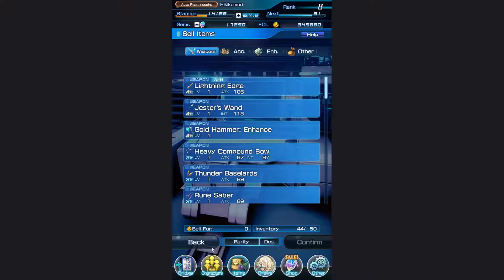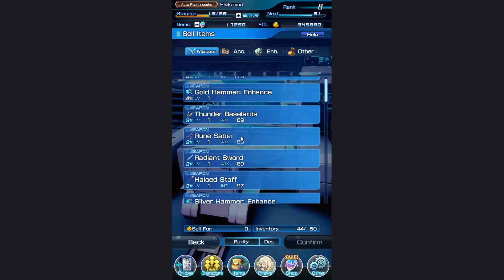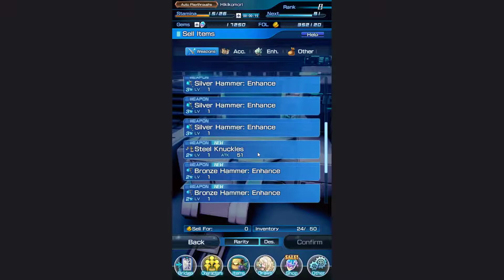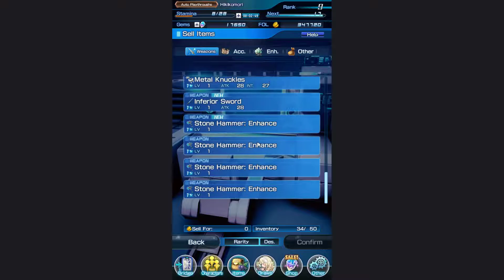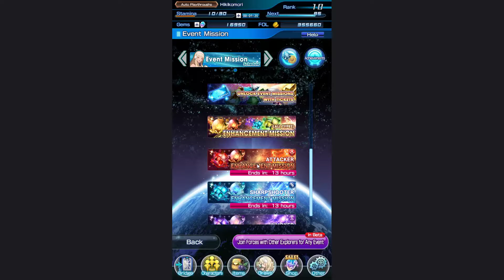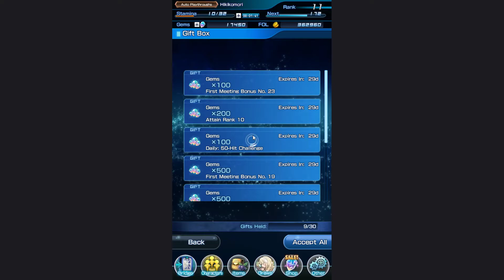Star Ocean Anamnesis (English)(Android game) #4